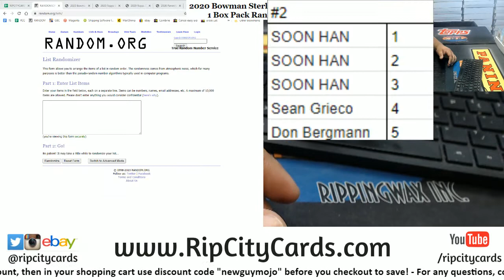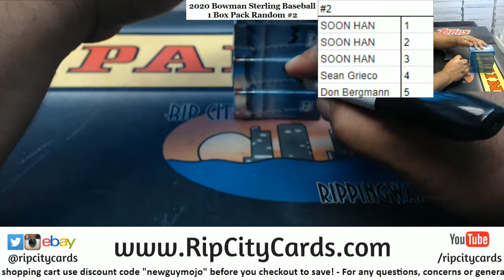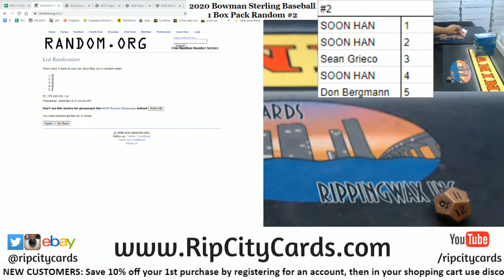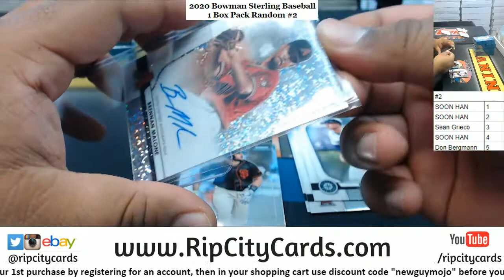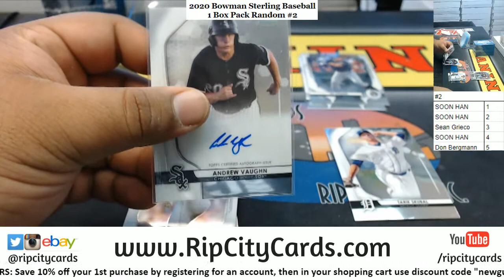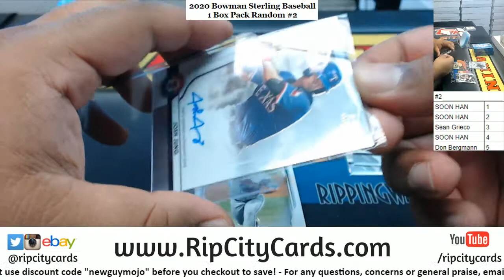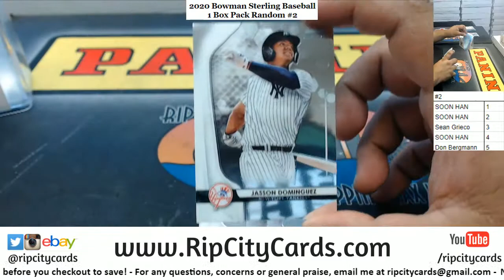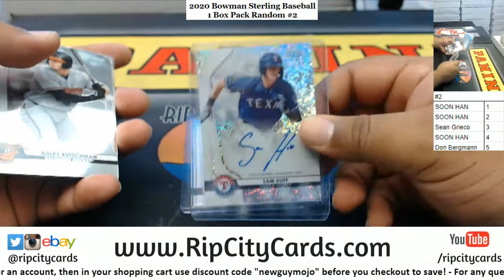2020 Bowman Sterling Baseball 1 Box Pack Random #2